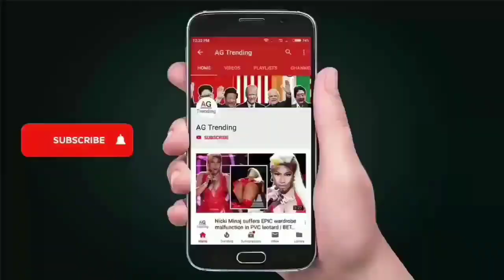Paris-Bourges : Premier succès chez les pros pour Madouas